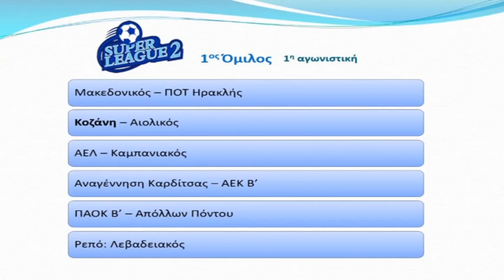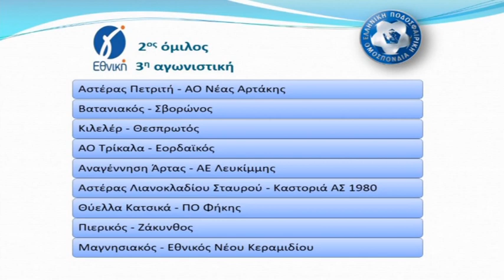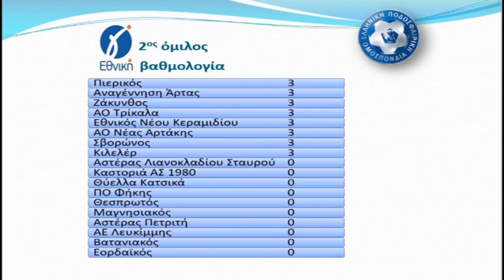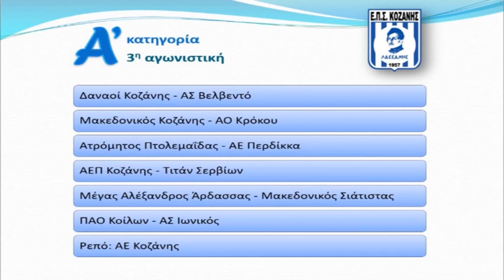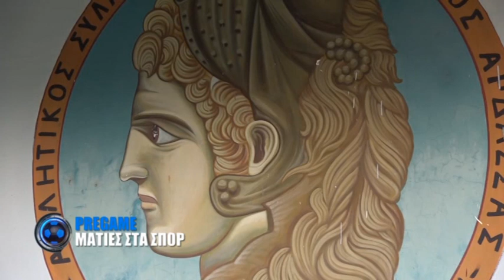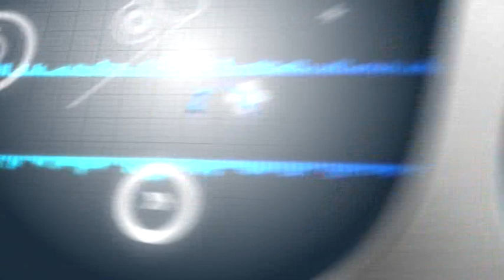PREGAME ΜΑΤΙΕΣ ΣΤΑ ΣΠΟΡ 22 09 2023